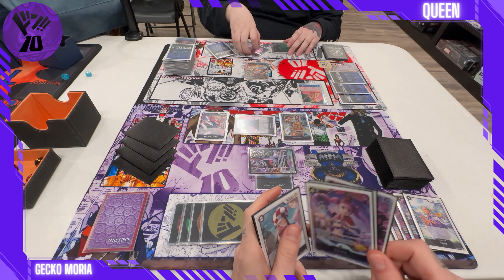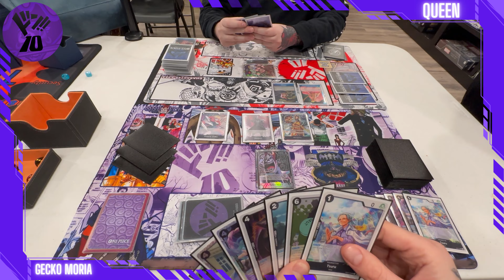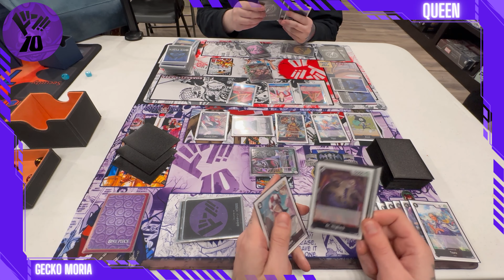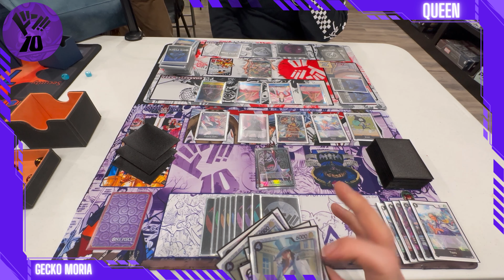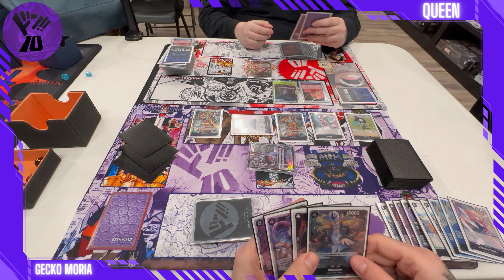Gecko Moria vs Queen | OP06 Meta | Thunder Game Locals POV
LINK to Thriller Bark Custom DON 10 Playmats:

Gecko Moria Deck List:
Leader - Gecko Moria OP06-80
4 Geck Moria OP06-86
3 Brook OP06-92
3 Rob Lucci OP05-93
4 Sabo OP04-83
2 Borsalino OP02-114
4 Perona OP06-93
4 Absalom OP06-81
4 Dr. Hogback OP06-90
3 Inuppe OP06-82
3 Helmeppo ST06-10
4 Victoria Cindry OP06-91
4 Tsuru OP02-106
4 Ice Age OP02-117
4 Great Eruption ST06-15
10 Don Cards